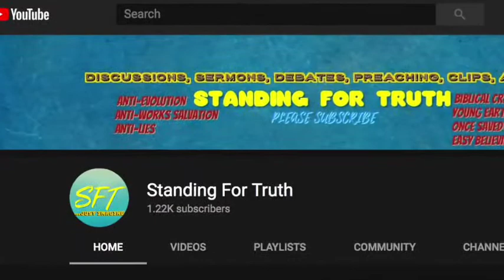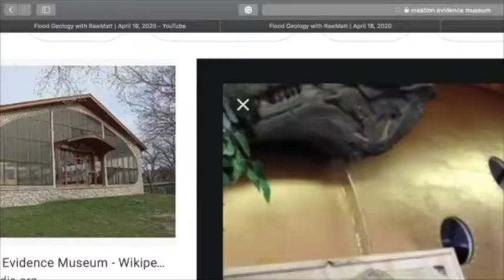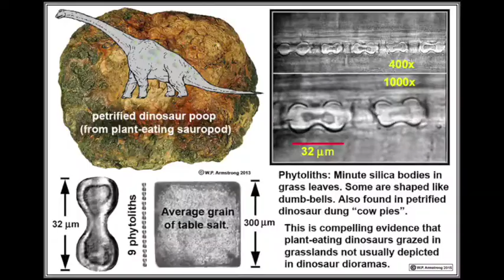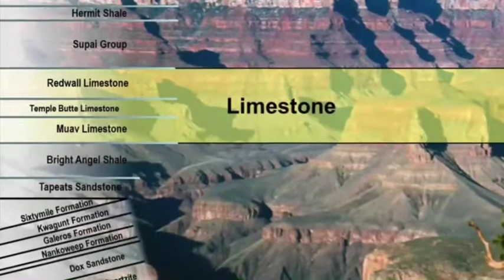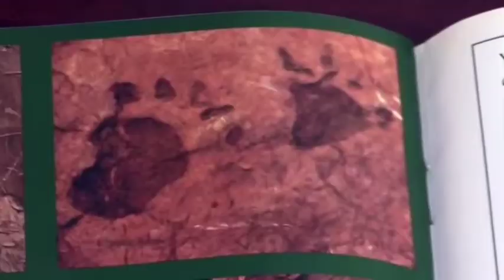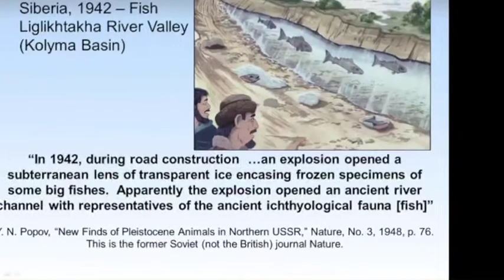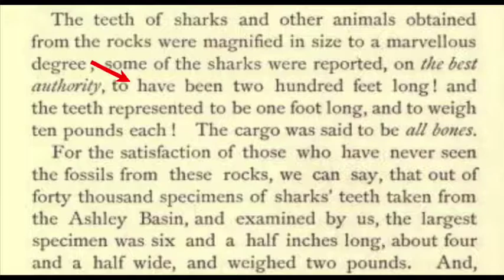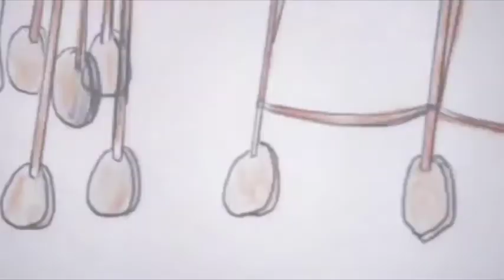Noah's Flood, the evidence is overwhelming !